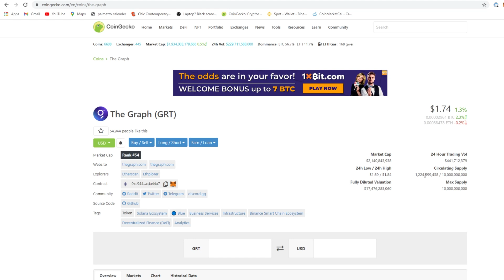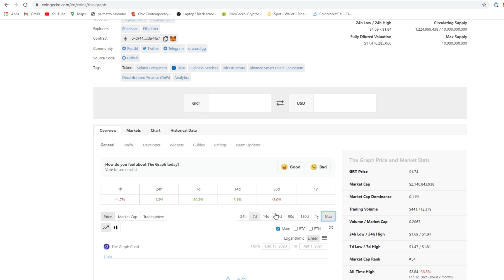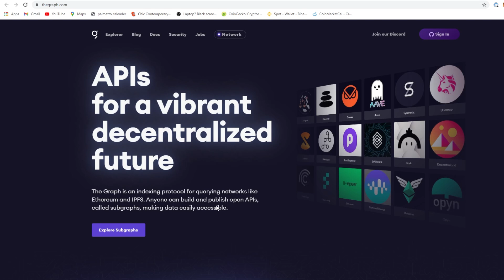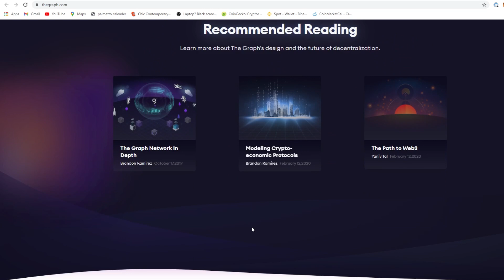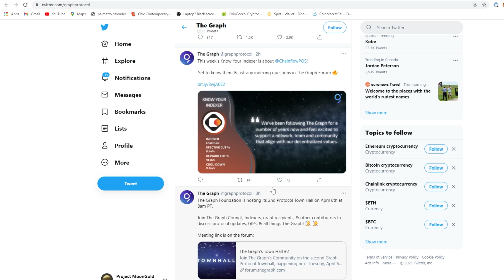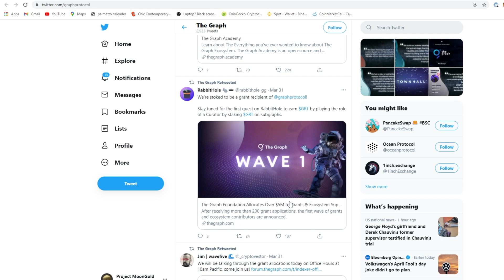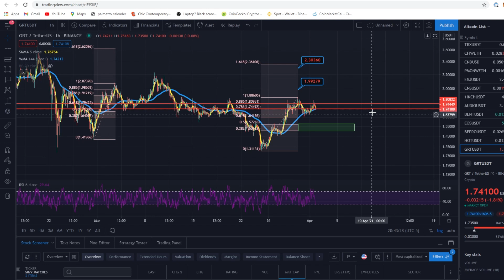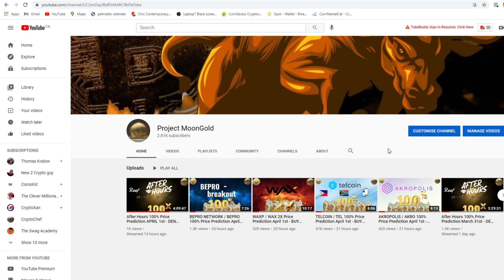THE GRAPH / GRT Price Prediction April 2ND - BUY NOW? Is THE GRAPH DEAD DATA? or a Silent Explosion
THE GRAPH / GRT News and Price Prediction. Buy THE GRAPH / GRT now at it's lowest on the charts. What are your 2021 predictions for THE GRAPH / GRT and what are your Month predictions for THE GRAPH / GRT.

Note: I am not a financial Advisor do your own RESEARCH when trading Crypto Currency. I Spend countless hours putting in time to find the most profitable Altcoins hard earned money can buy!

THE GRAPH / GRT is available on

Kucoin
Uniswap
Huobi
bittrex
kraken
gate.io

-TIMESTAMP-
00:00​​​​​​​​​​​​​​ Intro
01:21​​​​ CoinGecko Breakdown
02:48​​​ Lunarcrush Breakdown
06:05​​ THE GRAPH / GRT Prediction
09:58​​​​​​ Outro

Join the community on Telegram - ProjectMoonGold

Snap Chat - Projectmoongold

Post in the comments below Altcoins you would like me to do price predictions on thank you for being apart of the community and enjoy the video!